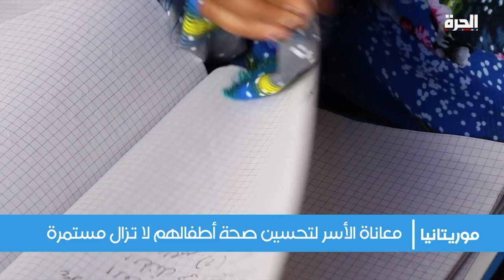دراسة.. ثلثا الأطفال يعانون من فقر الدم في موريتانيا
في موريتانيا، تشير دراسة حديثة إلى أن ثلثي الأطفال هناك، يعانون من مرض فقر الدم.

وفقر الدم هو حالة ناتجة عن نقص الحديد في الدم، ويمكن أن تؤدي إلى مشاكل صحية خطيرة، بما في ذلك التعب والضعف وانخفاض الوظيفة الإدراكية.

وتأثير انتشار فقر الدم بين تلك النسبة الكبيرة من الأطفال مثير للقلق، حيث يمكن أن يؤثر على صحة وتطور الجيل القادم بموريتانيا.

حمل تطبيق "الحرة كونيكت" للتلفزيونات والهواتف الذكية:

أمازون فاير